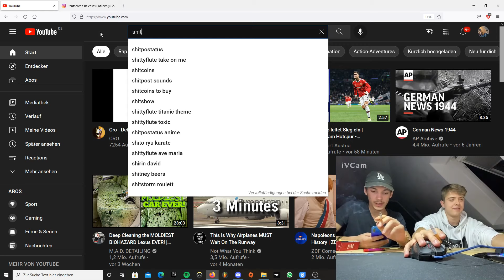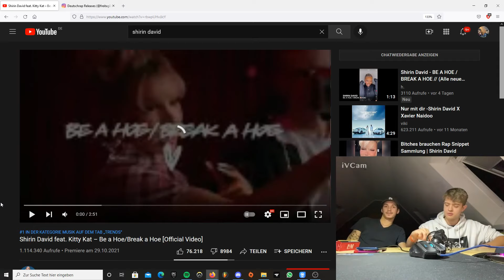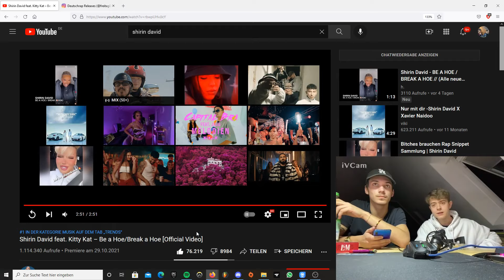KOLLEGAH kriegt sein FETT WEG🤭? | SHIRIN DAVID x KITTY KAT BE A HOE/BREAK A HOE REACTION | LYGGET